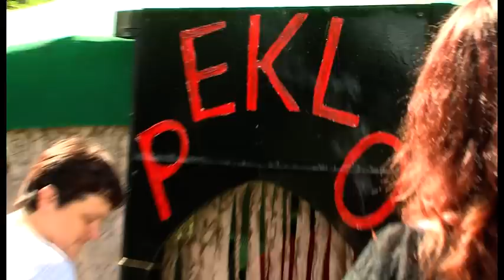Zpravodajstvi 29 06 2012